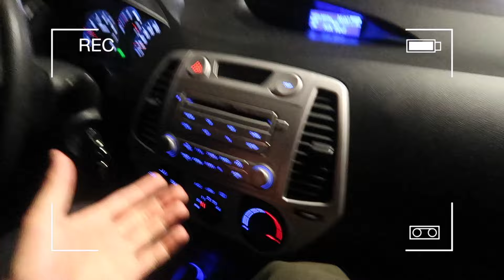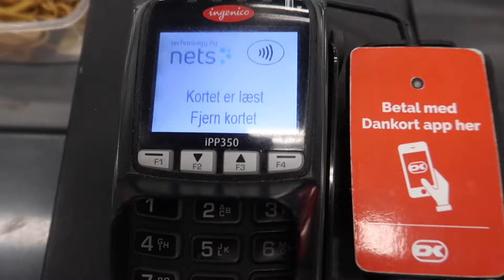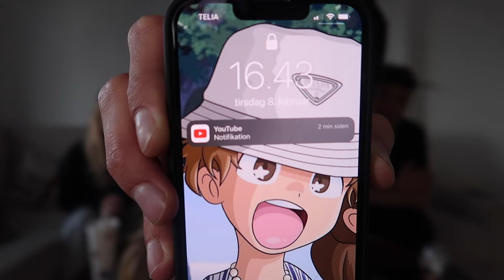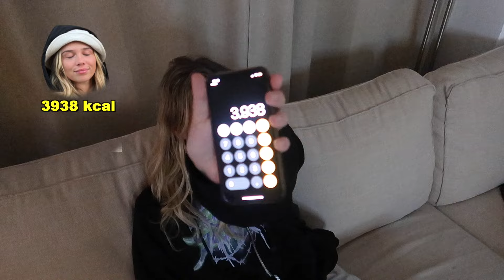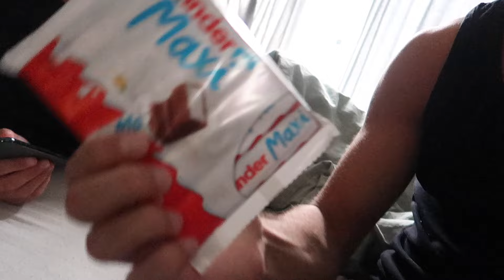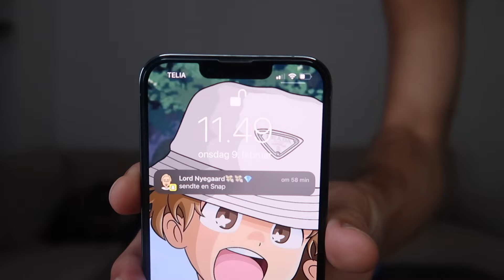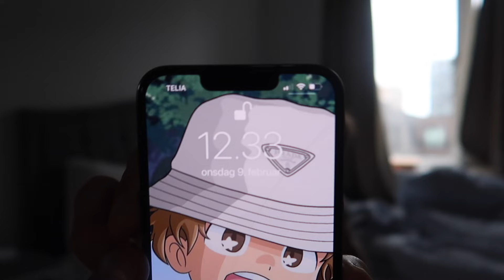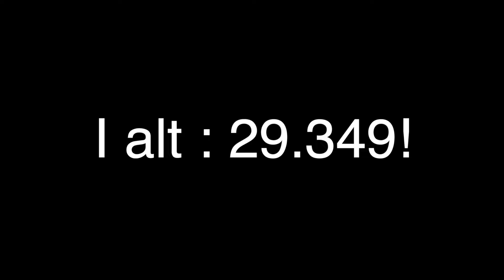35.000 KALORIER CHALLENGE PÅ 24 TIMER!